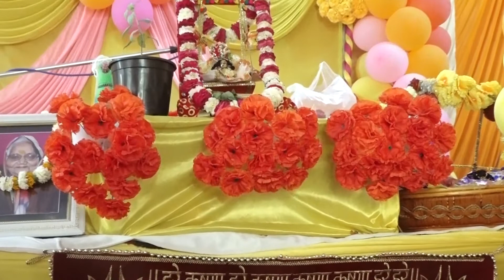BHAGWAT KATHA PART 8